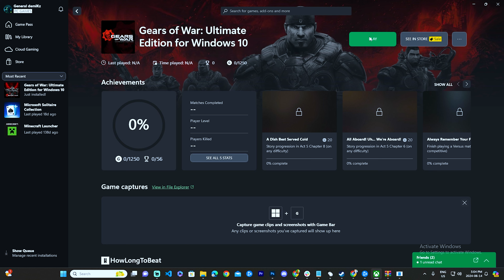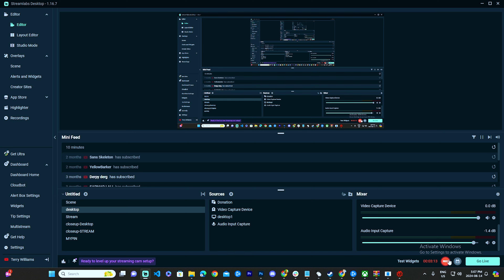Revisiting Gears of War: Ultimate Edition - Episode 1 | Preparing for Gears of War 6!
Hey there, fellow gamers!

With the thrilling announcement of Gears of War 6, I couldn't resist diving back into the gritty, heart-pounding world of Gears of War. Join me on my YouTube channel as we revisit the iconic Gears of War: Ultimate Edition for Windows 10, starting with Episode 1 of this legendary saga.

Our adventure kicks off with a bang as Dominic Santiago (Dom) frees Marcus Fenix from a grim prison cell. The atmosphere is intense right from the start, with the weight of past battles and the looming threat of the Locust Horde adding to the urgency. I waste no time diving headfirst into the chaos.

Once Dom and Marcus are reunited, I embark on a mission to locate Alpha Team. The journey through the war-torn cityscape is nothing short of cinematic. The graphics in the Ultimate Edition are stunning, bringing every crumbling building and smoldering battlefield to life. As I navigate the treacherous terrain, the sense of camaraderie and the stakes of our mission are palpable.

One of the standout moments in this episode is wielding the Hammer of Dawn to obliterate three monstrous Seeders. The sheer power of this weapon is exhilarating, and watching those Seeders get vaporized is incredibly satisfying. The tactical gameplay and strategic destruction showcase why Gears of War has always been a benchmark for action games.

Just when I think we’re getting a handle on the chaos, I come face-to-face with a Berserker. And let me tell you, she's not happy. This first encounter with the Berserker is a masterclass in tension and adrenaline. The sheer size, strength, and ferocity of this beast are enough to get anyone's heart racing. Escaping her wrath while trying to use her blindness to our advantage is something I'm looking forward to.

This first episode of Gears of War: Ultimate Edition is a rollercoaster of emotion and action, perfectly setting the stage for the epic battles to come. Whether you're a longtime fan of the series or new to the franchise, this playthrough will immerse you in the intense, visceral world that Gears of War is famous for.

Let's celebrate the legacy of Gears of War together as we eagerly await the next chapter in this incredible saga.

Motherboard: MAG B550 Tomahawk Max Wifi
CPU: Ryzen 7 5800X
CPU Cooler: Hyper 212 Black Edition
PSU: Gigabyte 850w Gold
HD: 1TB WD Blue NVME
Memory: Corsair Vengeance LPX 32GB
GPU: Ventus Plus 3x RTX Geforce 3080
Case: DeepCool ATX Tower